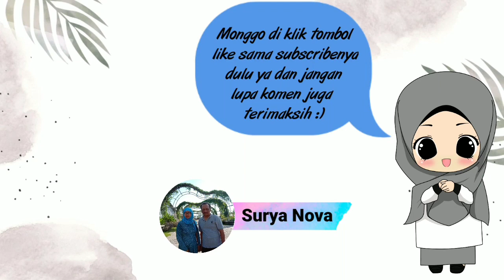CARA MEMBUAT TUMIS SAWI PUTIH PEDAS